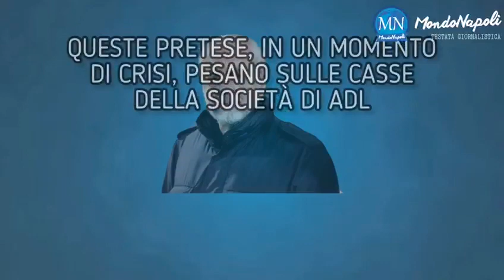Mertens, Fabian, Insigne: contratti pesanti